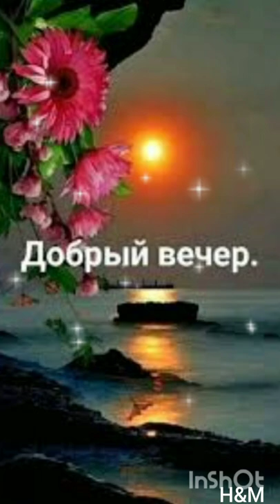Вечерняя серенада. Ф. Шуберт.